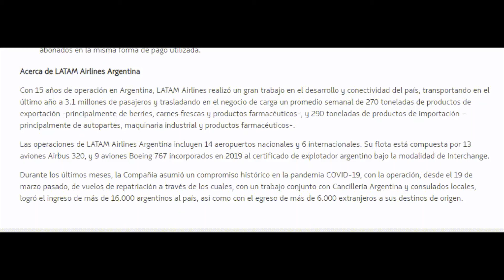Fin para LATAM Argentina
Lo anunció a través de un comunicado oficial

LATAM Airlines Argentina cesa sus operaciones en el país, tanto de pasajeros como de carga, por tiempo indeterminado. Este hecho ha generado la presentación de un Procedimiento Preventivo de Crisis (PPC) en el Ministerio de Trabajo de la Nación Argentina.

El impacto que han tenido en LATAM Airlines Argentina la pandemia COVID-19 y la dificultad de generar los múltiples acuerdos necesarios para enfrentar la situación actual contribuye a configurar un escenario en extremo complejo, en el que no están dadas las condiciones para viabilizar y sostener a largo plazo las operaciones de la filial.

LATAM Airlines Argentina dejará de volar desde y hacia 12 destinos domésticos (Buenos Aires, Iguazú, Bariloche, Salta, Tucumán, Mendoza, Córdoba, Neuquén, Comodoro Rivadavia, Río Gallegos, El Calafate y Ushuaia). Mientras que los cuatro destinos internacionales de la filial a Estados Unidos, Brasil, Chile y Perú continuarán siendo operados por las otras filiales del grupo, una vez que se levanten las restricciones dictadas por las autoridades en el marco de la emergencia sanitaria. Asimismo, las rutas internacionales de carga de la filial argentina serán servidas por las otras filiales del grupo.

Se trata de una decisión muy difícil pero lamentablemente inevitable, contra la cual la compañía ha realizado todos los esfuerzos posibles. Tras 15 años de presencia ininterrumpida y después de haber atravesado numerosos obstáculos, en el complejo contexto de la pandemia y sus consecuencias a largo plazo no resulta posible visualizar alternativas de continuidad para las operaciones. LATAM Airlines Argentina agradece profunda y sinceramente a todos los pasajeros, clientes, proveedores, organismos e instituciones que la han acompañado desde 2005, así como a su equipo de colaboradores, por estos años de trabajo conjunto en pos del desarrollo de la industria aérea local.

LATAM Airlines Argentina habilitará próximamente, mediante sus canales oficiales, las respuestas y alternativas a todos aquellos pasajeros que hayan adquirido tickets, de acuerdo con las siguientes políticas comerciales:

RUTAS NACIONALES

Si compraron el ticket con tarjeta de crédito, la compañía devolverá automáticamente el monto de la compra dentro de 30 y 45 días al mismo medio de pago. De lo contrario, el pasajero deberá ingresar su devolución

RUTAS INTERNACIONALES

Podrán cambiar la fecha de vuelo sin costo ni diferencia de tarifa. Esto está sujeto a la disponibilidad de la cabina y la vigencia del ticket, que corresponde a un año desde la fecha de inicio del viaje.

También podrán solicitar un travel voucher para utilizar hasta el 31 de diciembre de 2021 en cualquier ruta LATAM.

PASAJES CANJEADOS CON MILLAS PARA CUALQUIER DESTINO

Podrán realizar la solicitud de devolución del pasaje en millas en su cuenta LATAM Pass a través de latam.com; los impuestos serán abonados en la misma forma de pago utilizada.

Acerca de LATAM Airlines Argentina

Con 15 años de operación en Argentina, LATAM Airlines realizó un gran trabajo en el desarrollo y conectividad del país, transportando en el último año a 3.1 millones de pasajeros y trasladando en el negocio de carga un promedio semanal de 270 toneladas de productos de exportación -principalmente de berries, carnes frescas y productos farmacéuticos-, y 290 toneladas de productos de importación –principalmente de autopartes, maquinaria industrial y productos farmacéuticos-.

Las operaciones de LATAM Airlines Argentina incluyen 14 aeropuertos nacionales y 6 internacionales. Su flota está compuesta por 13 aviones Airbus 320, y 9 aviones Boeing 767 incorporados en 2019 al certificado de explotador argentino bajo la modalidad de Interchange.

Durante los últimos meses, la Compañía asumió un compromiso histórico en la pandemia COVID-19, con la operación, desde el 19 de marzo pasado, de vuelos de repatriación a través de los cuales, con un trabajo conjunto con Cancillería Argentina y consulados locales, logró el ingreso de más de 16.000 argentinos al país, así como con el egreso de más de 6.000 extranjeros a sus destinos de origen.